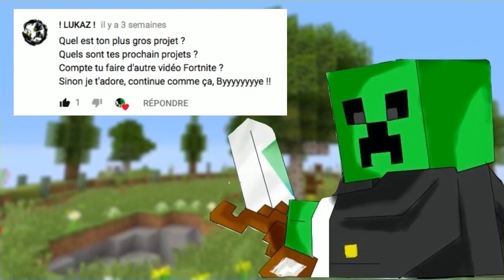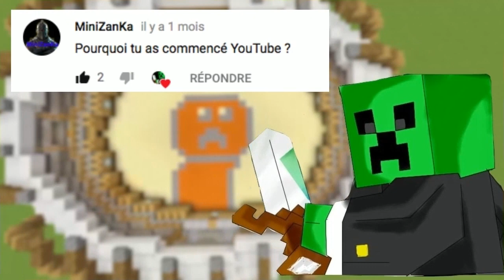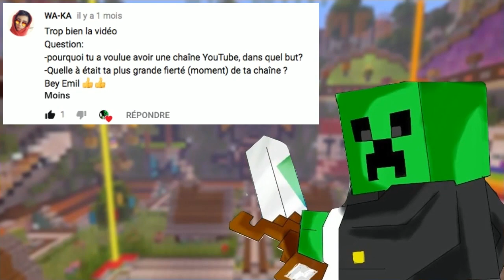JE RÉPOND À VOS QUESTION {FAQ Emil}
Hey les gens merci des retours que vous me faite(s) et autres, n'hesiter pas a me dire se que vous penser de la vidéo 😉

Et n'hésitez pas a me dire ce que vous pensez du montage de la vidéo et autre 😉
N'hésitez pas a me dire des idées de vidéos sur les jeux que j'ai fait en Video sur la Chaîne. Et des projets suffisamment Bon! Voilà !

Explosez moi la barre de Likes pour cette vidéo 💙 (40 Likes)

Si tu veux me contacter :¯\_(͡° ͜ʖ ͡°)_/¯

Rejoint la Team Thug Stronote !

🎮Sur la PlayStation 4 PSN :emilien_creeper

Si tu veux me faire un don, n'hésite pas ça va me servir énormément pour financer les articles qui vont me permettre d'améliorer la qualité de mes Vidéos et le contenu sur ma Chaîne YouTube. Sinon Merci à toi :D

                  Merci d'avoir pris le temps de lire la description :D